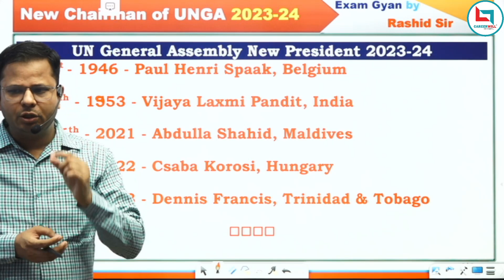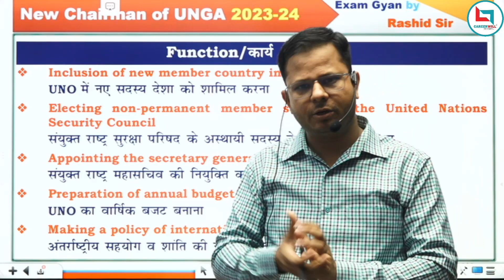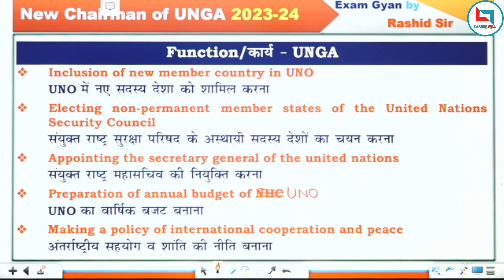New President of UNGA 2023-24